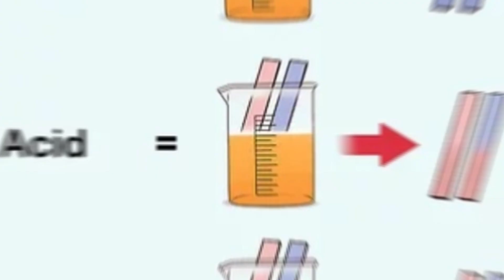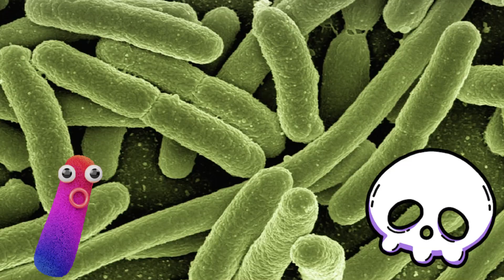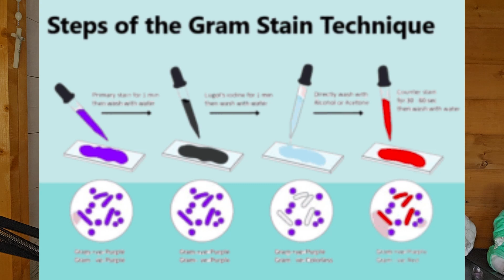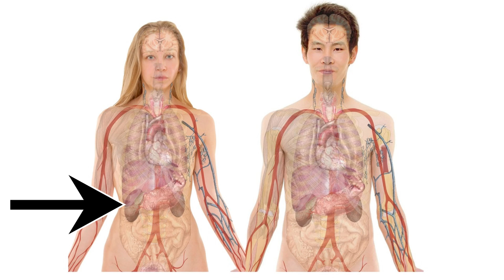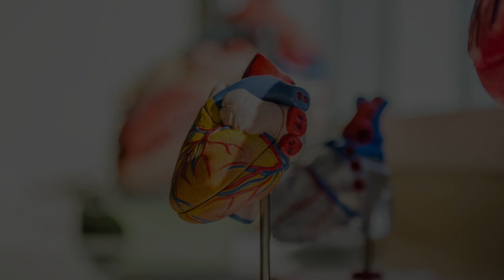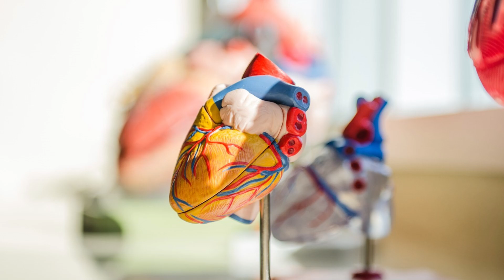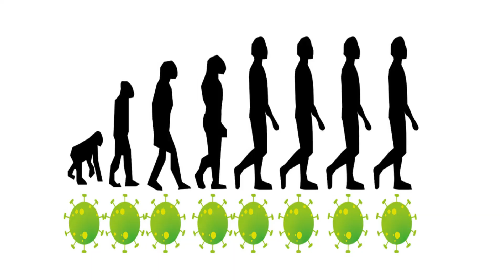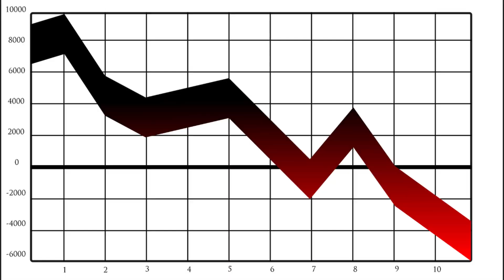DEADLY antibiotic-resistant bacteria. Are hospitals making you sick?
In today's video, we look at the top 5 deadly bacteria. These bacteria are mostly found in hospitals or grow on hospital equipment.

These are deadly bacteria and many have symptoms you would not expect.

We cover how these spread, where you can get them from, and what they will do to you if you get infected. We also look at who this bacteria is going to target and how they have evolved.

These deadly bacteria are terrifying, will you come in to contact with any of these mean microbes?

If you would like to get in touch with any ideas, suggestions, or requests please do so below.

KellyZoology - Tiktok and Insta

Academic References

Bush, L. M. (2023). Staphylococcus aureus infections. MSD Manual. (Accessed: 12th August 2024).

Doron, S., & Gorbach, S. L. (2008) Bacterial infections: overview. International Encyclopaedia of Public Heath. Doi: 10.1016/B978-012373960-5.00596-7

Dutta, S. S. (2019). History of tuberculosis. (Accessed: 11th August 2024).

Griffin, R. M., & Delzell, E. (2022). Klebsiella pneumoniae: what to know. WebMD. (Accessed: 11th August 2024)

Howard, A., O’Donoghue, M., Feeney, A., & Sleator, R. D. (2012). Acinetobacter baumanii. Virulence. 1 – 3 (3), 243 – 250. Doi: 10.4161/viru.19700

Katzenberger, R. H., Rosel, A., & Vonberg, R-P. (2021). Bacterial survival on inanimate surfaces: a field study. BMC Research Notes. 14 (97). Doi

Kramer, A., & Assadian, O. (2014). Survival of microorganisms on inanimate surfaces. 12, 7 – 26. Doi: 10.1007/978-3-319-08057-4_2

Mehta, P. (2022). What to know about Acinetobacter baumannii. WebMD. (Accessed: 11th August 2024).

Podschun, R., Pietsch, S., Holler, C., & Ullmann, U. (2001). Incidence of Klebsiella species in surface waters and their expression of virulence factors. Applied and Environmental Microbiology. 67 (7), 3325 – 3327. Doi: 10.1128/AEM.67.7.3325-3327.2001

Taylor, T. A., Unakal, C. G. (2023). Staphylococcus aureus infection. StatPearls.

Thank you so much to pixabay and pexels for an extensive library of images and video that help to make my videos more engaging.